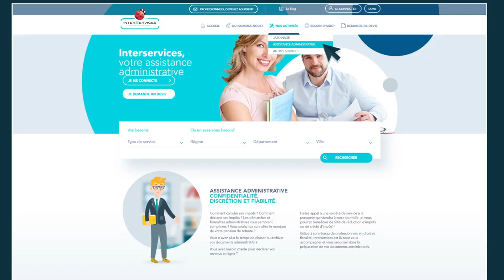Présentation de la Coopérative Interservices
👇 LE PITCH DE LA VIDÉO 👇
Cette vidéo est la X ème émission d'une longue série qui peut inspirer le changement dans la qualité de votre vie ou celle de votre famille, et pas seulement aujourd'hui mais pour longtemps. C'est pour cela que je vous propose de me rejoindre au sein de ma communauté. Je suis convaincu de pouvoir vous offrir, à travers mon expertise, tout le contenu nécessaire pour vous aider là, où vous en avez besoin. Je désire créer plus de richesse autours de vous et participer à votre changement.

► QUI SUIS-JE ?

Cahier de brouillon : Écolier 17 x 22 cm - 90 gr. Grands carreaux
Crayon à papier : Critérium 550 2B
Stylo 4 couleurs : Standard 4 couleurs
Surligneur : Jaune et orange

🎤 L’AUDIO
Micro studio : RODE
Bras articulé : NC
Filtre anti pop : NC
Table mixage : Yamaha A03
Casque audio : DEVINE Pro 2000

🎬 LA VIDÉO
Caméra : SONY ou iPhone 6
Micro : Cravate rode
Trépied : NC
Éclairage : Ring Light + Torches led
Fond vert : Pliable
Mobilier & Décoration : Fauteuil confort

👍 LE MONTAGE
Console : MacBook
Logiciel Graphique : Canva
Logiciel Vidéo : iMovie
Logiciel Audio : GarageBand

➡️ Auteurs : Monsieur Je sais tout, Olivier, Gilles le mentaliste et Ludo
➡️ Narrateurs : Ludovic BEUZERON
➡️ Sources musicales : DEF Studio, iMovie